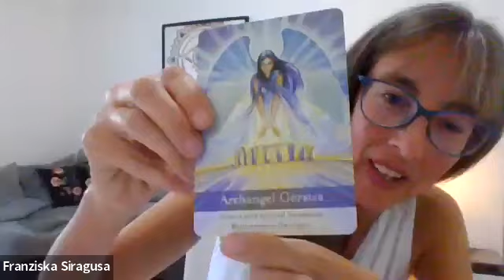Healing Meditation for Diana and the Earth with Archangels Sandalphon, Gersisa, Amethyst and Kumeka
This video recording is dedicated to Diana Cooper and everyone going through health challenges as well as the purification of the Earth herself.

Diana is an incredible woman and teacher who has helped and inspired millions of people with her books and events. She is a way-shower who greatly contributes to the shifting of the Earth into higher frequencies, and I am sure the whole Universe is celebrating her.

Diana's operation is scheduled for 19 October to have the tumour cut out of her colon. The tumour is a lump of collective negativity that her Soul has agreed to clear.

It became obvious to Diana that her cancer was a wake-up call to release outdated beliefs and a service opportunity. If we transmute collective beliefs that no longer serve in the new Golden Age, the new higher health blueprint for humanity can come in.

Archangel Metatron told Diana that she has partly taken on this initiation to demonstrate the power of collective healing. Therefore, let us all join together and help clear stuck dense energies for Diana and all of humanity so we can open up to a new higher health blueprint.

Everything is possible when we join forces and focus our power with love and wisdom on the highest good.

• During this event, we will:

• Work with Archangel Sandalphon and Gersisa to create a solid foundation for the new Golden Age.

• We will ask Archangel Sandalphone to connect Diana and everyone to the perfect notes for our divine blueprint and bring everything in the Universe into harmony

• Tone with Archangel Amethyst to heal the collective heart of humanity and send pure love from our hearts to dissolve Diana's lump and everyone in similar conditions.

• Connect with the Atlantean Amethyst Crystal Skull and envision Diana receiving the perfect Atlantean healing treatments for her energies to flow.

• Download the perfect keys and codes from Lord Kumeka to live as a new human in the Golden Age and clear outdated beliefs and dense energies for the Earth, Diana and all of humanity.